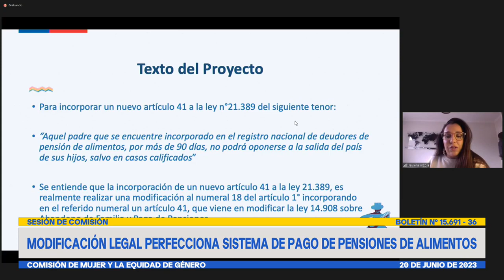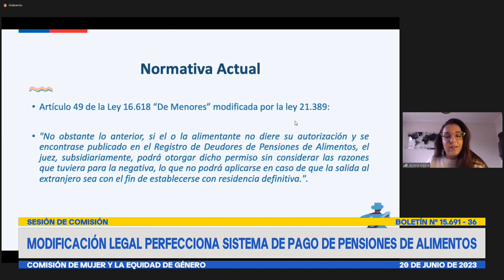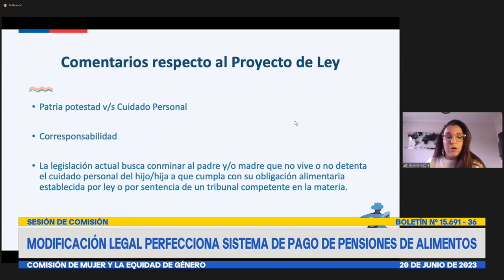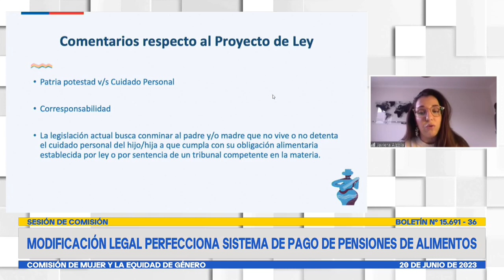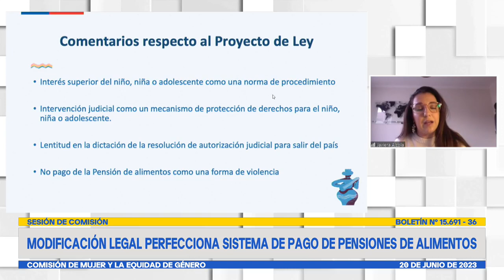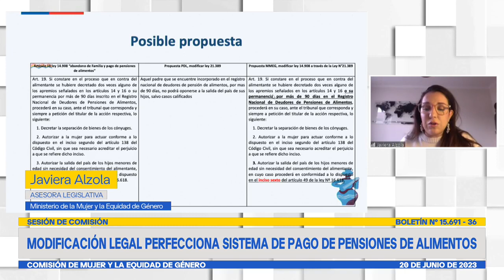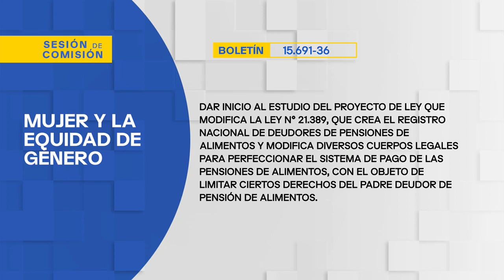Comisión de Mujer y Equidad de Género - 20 de Junio 2023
HORARIO: 11:15 a 12:30
MATERIA: 1.- ( Bol.N° 15691-36) Dar inicio al estudio del proyecto de ley que modifica la ley N° 21.389, que crea el Registro Nacional de Deudores de Pensiones de Alimentos y modifica diversos cuerpos legales para perfeccionar el sistema de pago de las pensiones de alimentos, con el objeto de limitar ciertos derechos del padre deudor de pensión de alimentos.

Para este punto se ha invitado a representantes del Ministerio de la Mujer y Equidad de Género.

flickr 📷 Senado_Chile